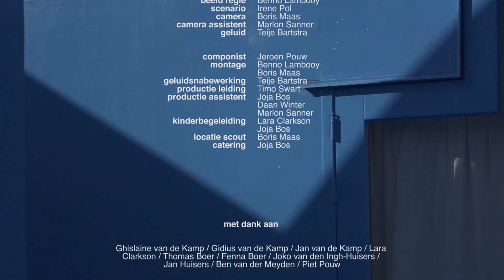Nooit een cowboy - CineKid 48 Hour 2017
Door Team Raphus 1778

Winnaar: Beste Poster
Genomineerd: Beste Sounddesign

Genre: Western
Zin: "Niemand weet hoe ik me voel"
Personage: Ada, de aanvoerder
Voorwerp: Een ster

Ada: Jantien Huisers
Floris: Felix Boer
moeder: Donna Schaap

regie: Irene Pol
beeld-regie: Benno Lambooy
scenario: Irene Pol
camera: Boris Maas
geluid: Teije Bartstra
componist: Jeroen Pouw
montage: Benno Lambooy, Boris Maas
geluidsnabewerking: Teije Bartstra
productieleiding: Timo Swart
productie: Joja Bos, Daan Winter, Marlon Sanner
kinderbegeleiding: Lara Clarkson Joja Bos